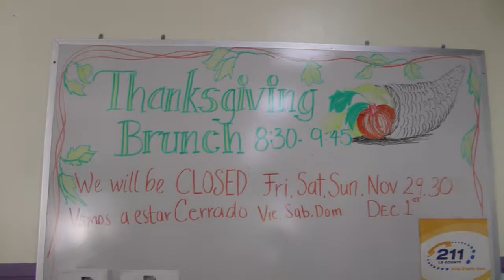Junne St Francis FINAL